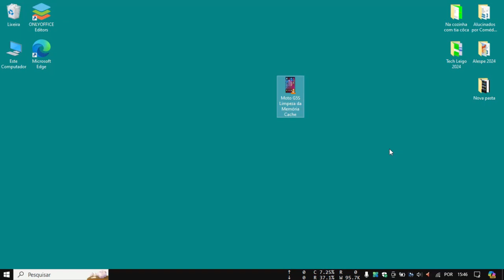Windows - Desfaça a exclusão de um arquivo sem abrir a Lixeira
Aprenda a desfazer a exclusão de um arquivo, no Windows, sem abrir a lixeira.